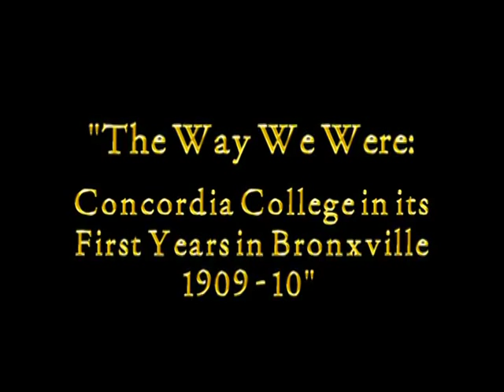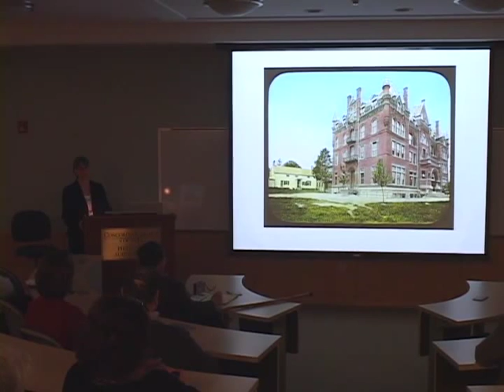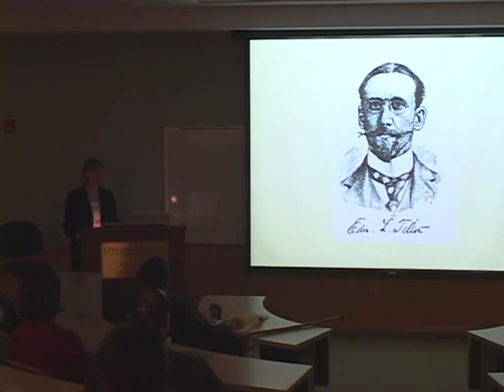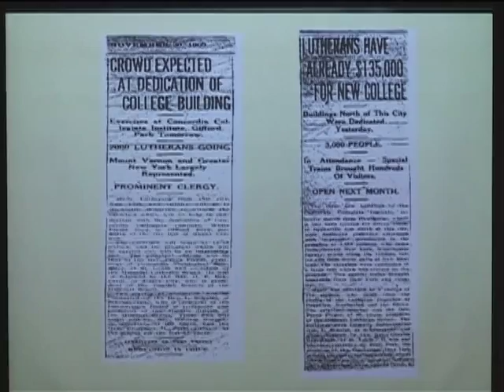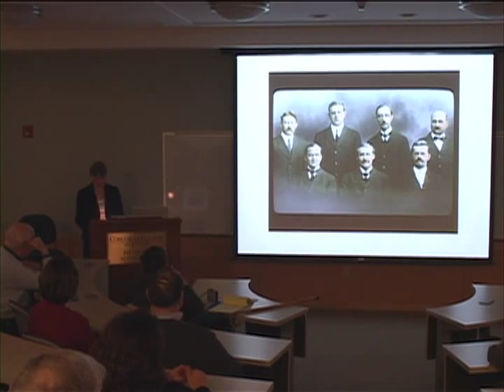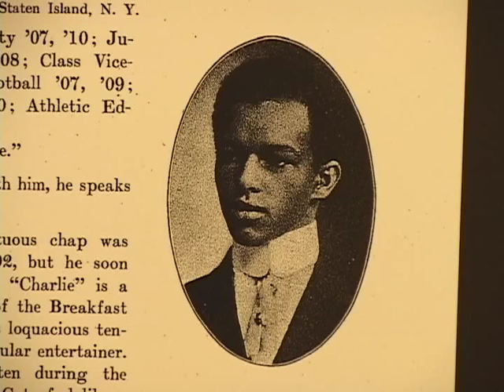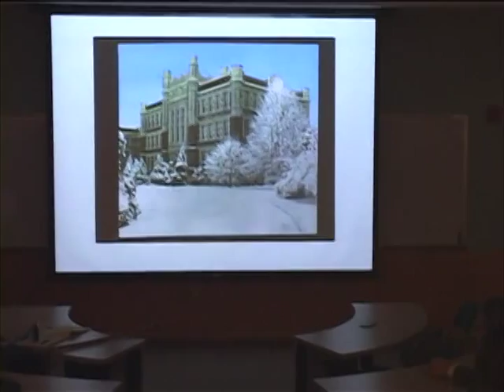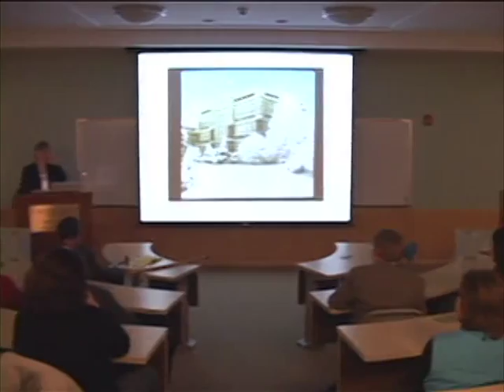The Way We Were - Eloise Morgan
Concordia College Presents:
"The Way We Were: Concordia College in its First Years in Bronxville 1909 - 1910"
Presented by Eloise Morgan - Special Assistant to Concordia President and Bronxville Village Historian